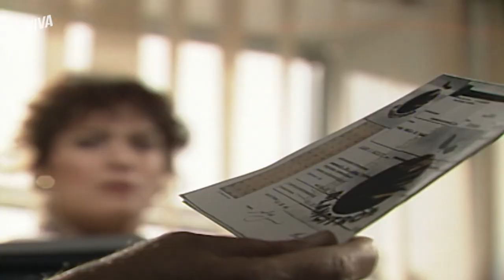HERMÍNIO REVELA QUE PRENTENDE TRANSFERIR AÇÕES PARA BÁRBARA | O SALVADOR DA PÁTRIA | MELHOR DO DIA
Gilda pensava que, mesmo com a perda de 30% das ações da empresa, ainda estaria em pé de igualdade com Severo. Até que, de repente, Hermínio revela que tem nada mais, nada menos do que dez ações que foram dadas pelo seu pai e que vai transferi-las para Bárbara. Ou seja, Gilda, a queda foi feia, hein! Corre pra cá e vem ver a reação dela em OSalvadorDaPátriaNoVIVA!

Capítulo 150, dia 02 de setembro de 2021, sábado.